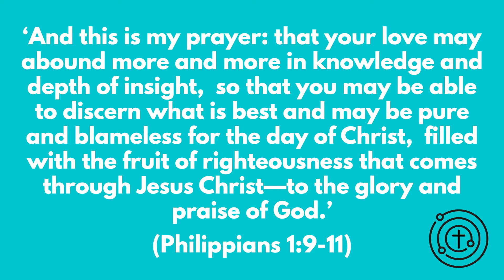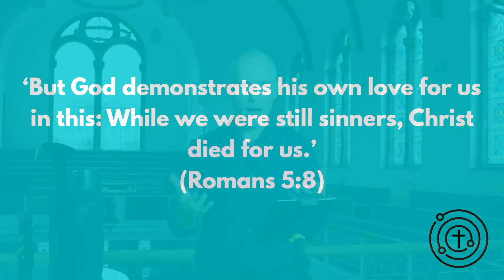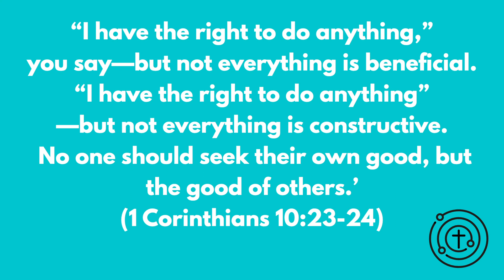Part 5 LOVE ABOUNDING